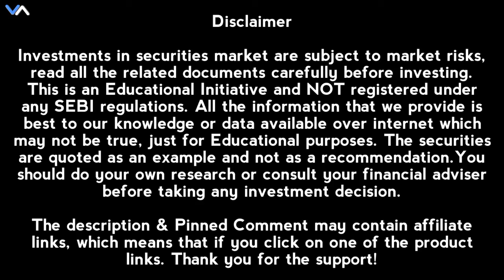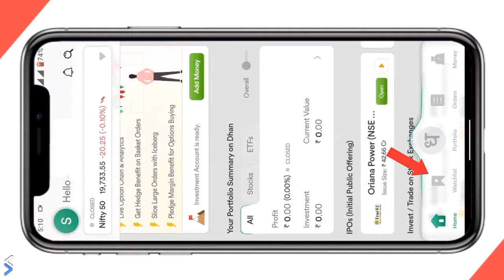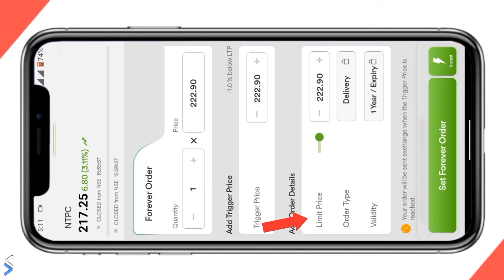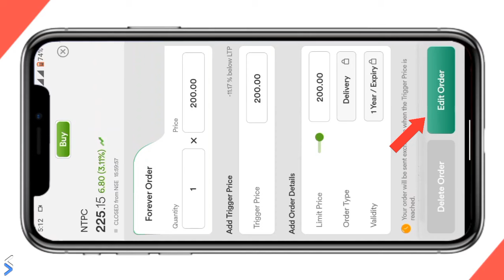Dhan gtt order | Dhan app me gtt order kaise kare | How to place gtt order in dhan app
This video is about dhan app me gtt order kaise kare  or you can say that how to place gtt order in dhan app & how to place gtt forever order in dhan app.

Dhan gtt order / dhan forever order - GTT order stands for Good till trigger order. GTT order allows you to place buy or sell orders at a predetermined limit price. These orders are executed if the market price of the stock reaches your specified price also called as Trigger Price before the GTT order expires.

Topics covers -
1. dhan me gtt order kaise lagaye
2. gtt order in dhan app
3. how to place gtt order in dhan
4. dhan gtt forever order